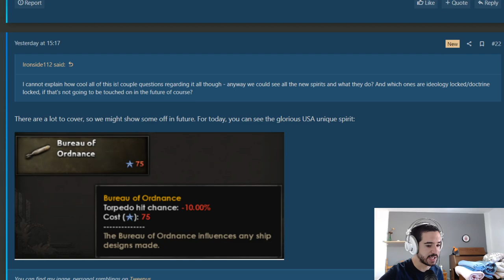PERSONALIZA (Aún más) tu EJÉRCITO en HOI4 NO STEP BACK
Europa Universalis IV: 2013
Stellaris: 2016
Hearts of Iron IV: 2016
Imperator Rome: 2019
Crusader Kings 3: 2020